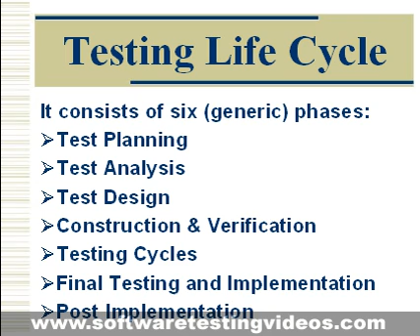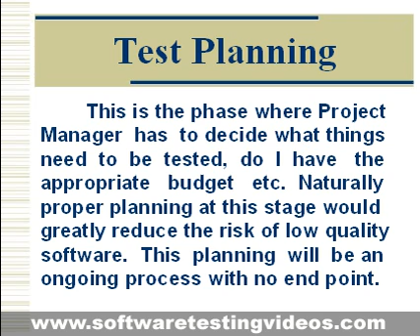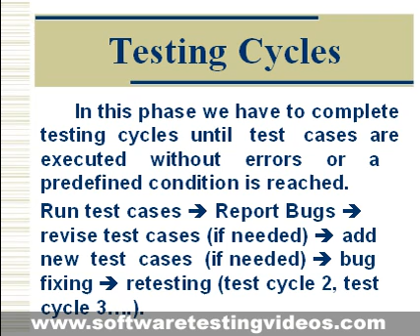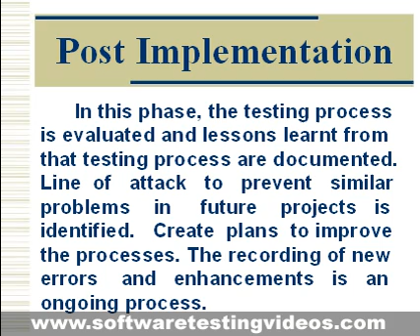Software Testing Life Cycle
"Visit for FREE complete video training"
Get Software testing Jobs just watching these Videos.Understanding how a testing project is executed is very essential. Testing project is executed based on a Testplan which involves lots of important fields which are explained in this video.